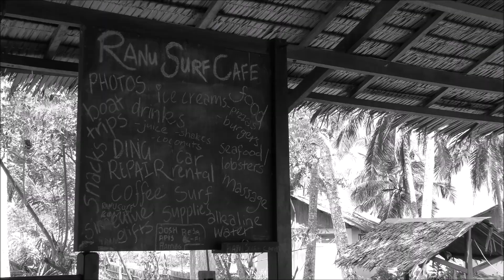Reo Kanao Surfing 2017 ベストライド集 ～ 湘南, バリ, GC, シメルー～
金尾レオの2017ベストクリップ！
地元湘南、バリ、ゴールドコースト、シメルー島で魅せた
レオのスタイリッシュでバリエーション豊富なレオのサーフィン！

使用ボードもJOISTIKのパフォーマンスボードはもちろん、
シングルフィン、ツインフィッシュ、ソフトボードまで！

2018年もレオの活躍に大いに期待！！